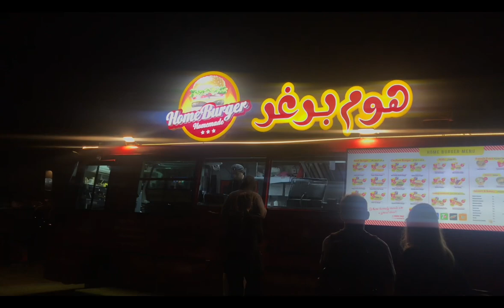Mia Park Doha Qatar ( Memorable place for us )